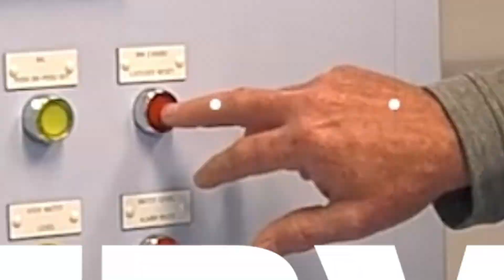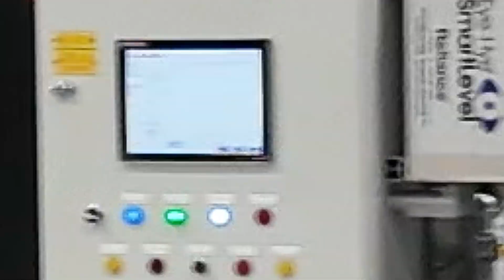Optimize Your Boiler Room: Understanding Combustion Air - Boiling Point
Learn about the role of makeup and combustion air in boiler rooms. Discover practical tips to optimize air management and boost your boiler's performance.

+40,000 parts in stock!

You should not attempt any boiler repair or modification without first consulting with a licensed contractor and the manufacturer.  Ware Boilers does not warrant the accuracy, completeness, or usefulness of information available on this YouTube page.  Nothing contained in or provided in any of Ware Boilers’ videos is intended to constitute advice or to serve as a substitute for a licensed contractor’s inspection or manufacturer specifications.  Any reliance you place on such information is strictly at your own risk.